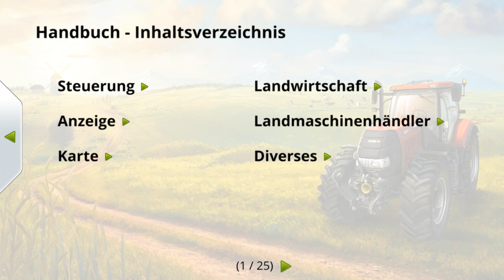Ich betreibe Landwirtschaft|Landwirtschaft Simulator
Moin leude

Heute betreibe ich Landwirtschaft

Viel Spaß beim Video und noch einen schönen Tag